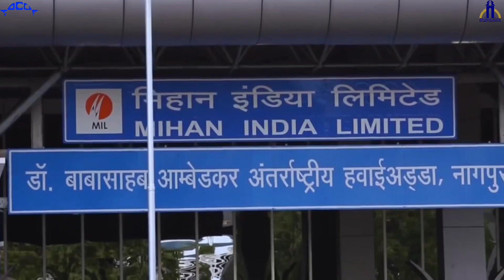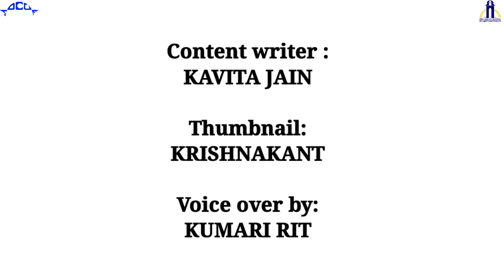Multi-modal International Cargo Hub and Airport at Nagpur || MIHAN || SOCCE || IIEST Shibpur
Multi-modal International cargo hub and airport at Nagpur is an airport project for Babasaheb Ambedkar International Airport nagpur.
Having total area of 4025 Hectares, it is one of the largest aviation project in India. The project aims to remove  regional disparities in the state of Maharashtra. It is becoming a hub for leading IT companies like Infosys, TCS and Tech Mahindra. The project claims  to employ around 12 million people in an around the future and boosting the economy of underdeveloped regions of Maharashtra. By this project Nagpur is going to be accessible by all modes of transport Road, Rail and Air.

Credits:
CONTENT: Kavita Jain
THUMBNAIL: Krishnakant
VOICE OVER: Kumari Ritul
VIDEO EDITING: Katragadda Vasanthi